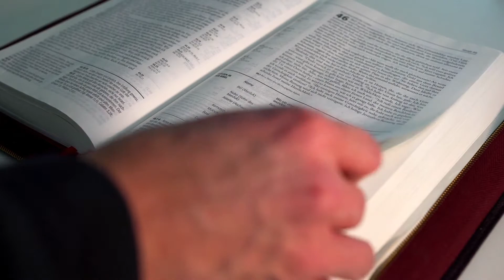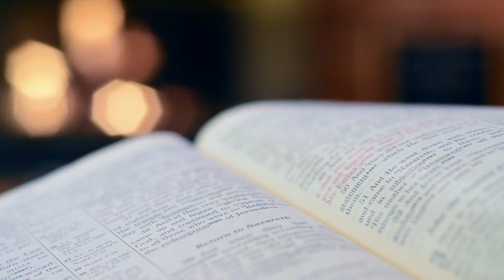Day 5: How to Make Fasting Meaningful - 40 Day Journey Through Lent With Fr. Joseph Royan, C.Ss.R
There is no better way to begin the season of Lent than through the practice of fasting.  For without it our spiritual life will always be mediocre.   Make your spiritual life powerful through fasting and prayer.